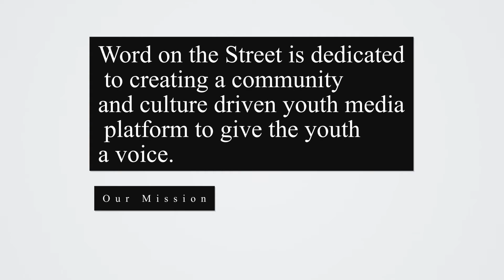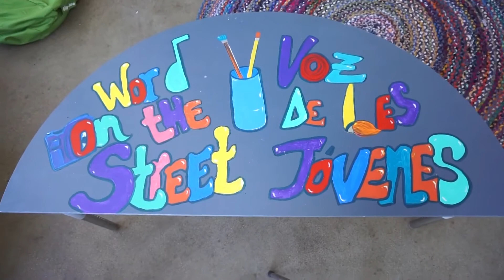Conoce a la organización Word on the Street